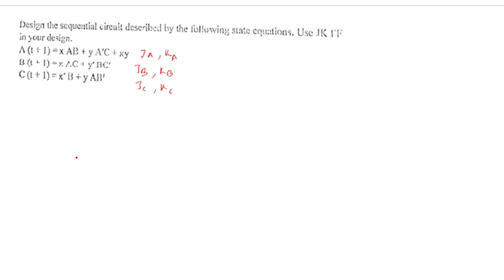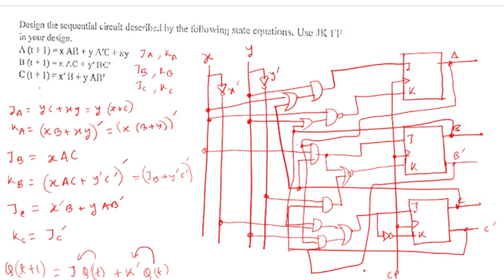sequential circuit design using JK flip flop part 3